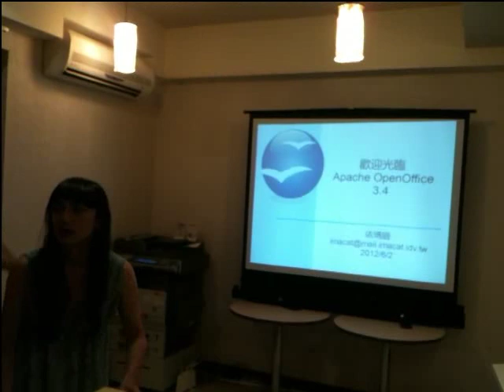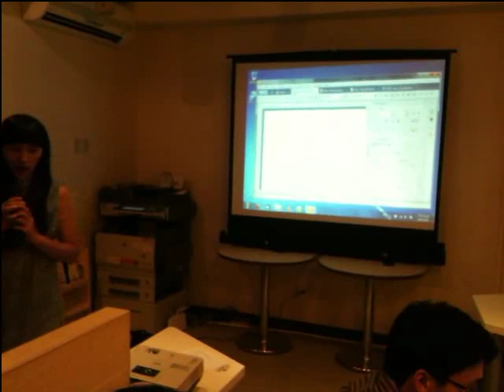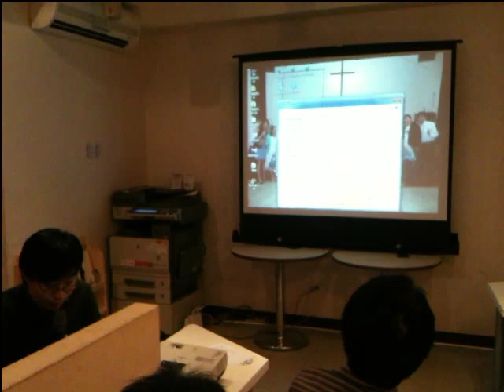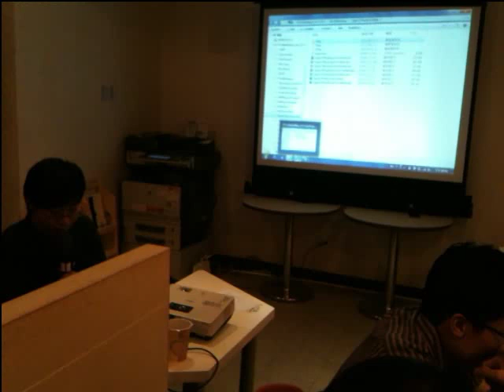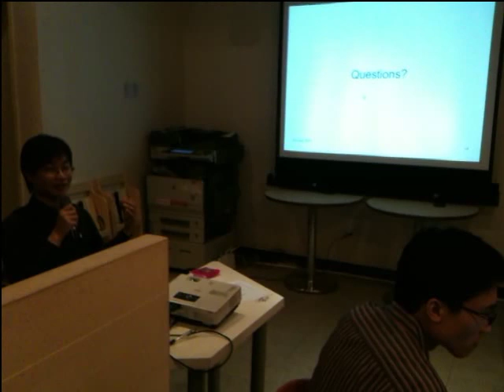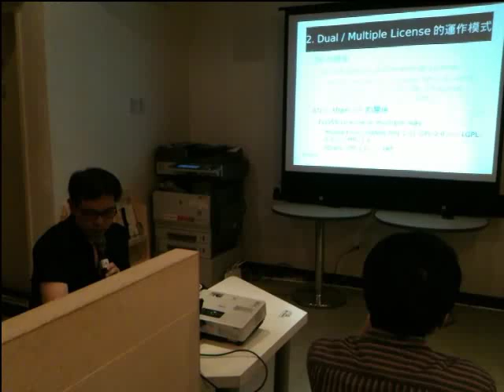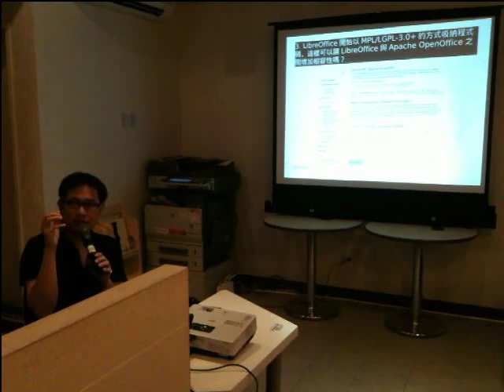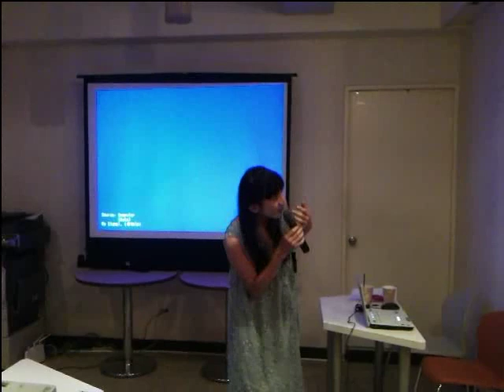OpenOffice 3.4 Release Party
時間：6/2(六)下午兩點半。
地點：果子咖啡 台北市松山區民生東路三段140巷11號。
主持：依瑪貓。
講者：依瑪貓、亞甜莎、林誠夏。
錄影：高慧君。
攝影：Ida Wang、Eugene。

簡報：
* 依瑪貓：歡迎光臨Apache OpenOffice 3.4
* 亞甜莎：Apache OpenOffice Portable正體中文版製作談
* 林誠夏：From Star to Apache －從 OpenOffice 看自由開源軟體的授權轉換

加入OpenOffice
* 官方台灣噗浪： @apacheootw